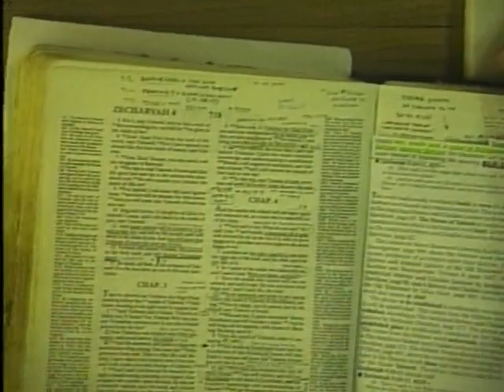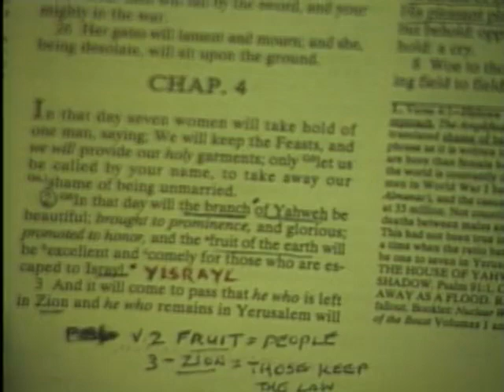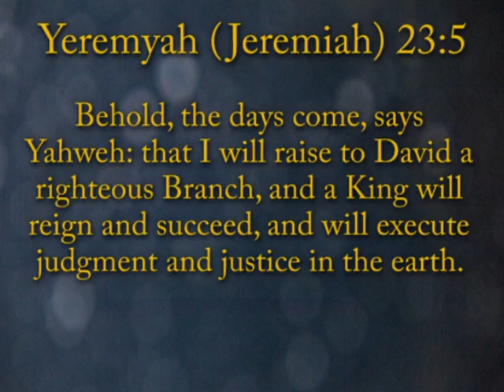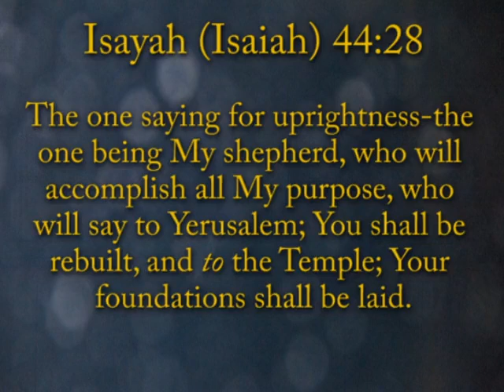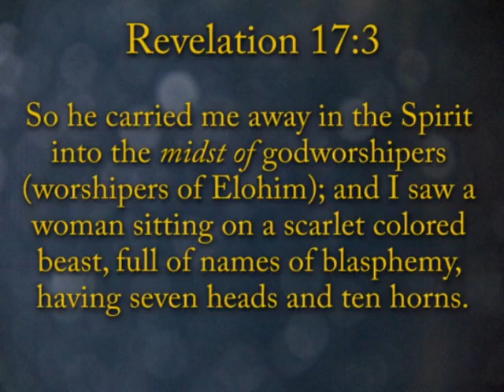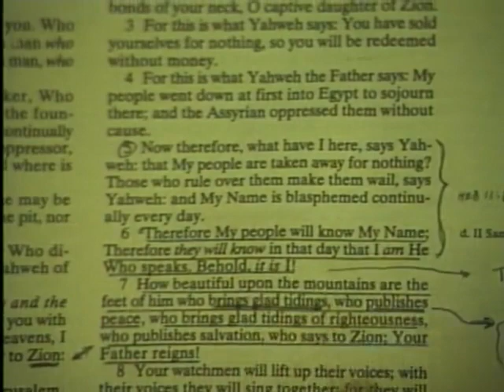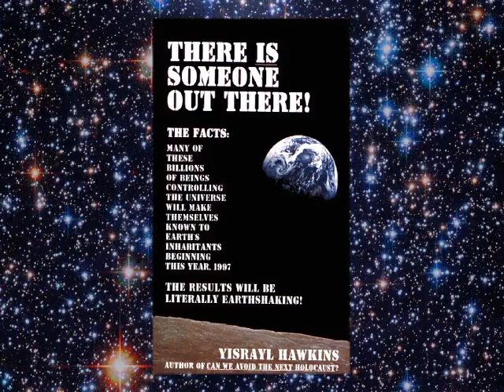2013 The Great House of Yahweh 10/27/2013 Men's Limmuwdyah Class, There is Someone Out There! series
Shalom/peace,